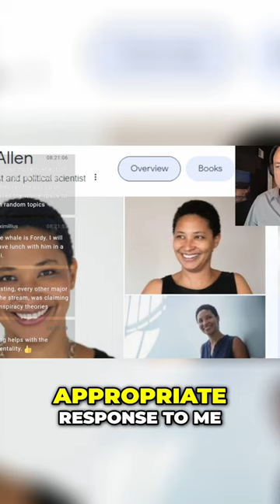Ideal Immigration Responses To 9/11